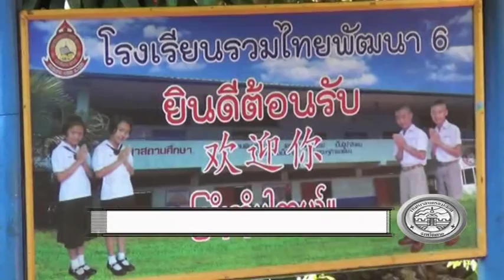25 01 60 สภาอุตสาหกรรมต้านภัยหนาวโรงเรียนบ้านรวมไทย